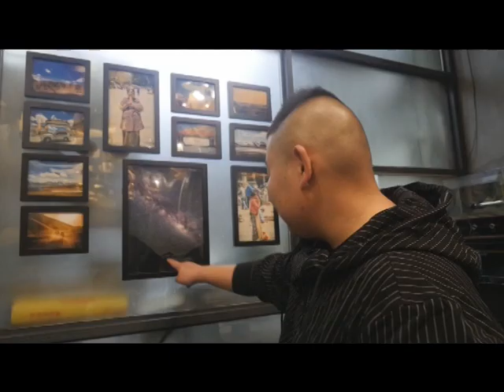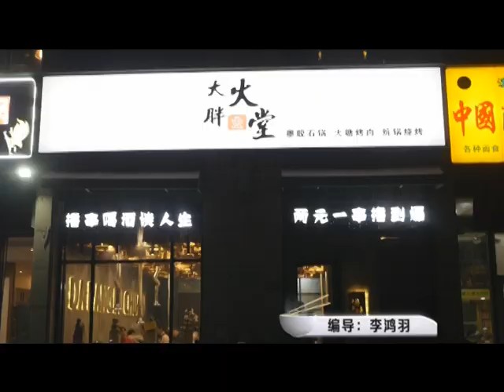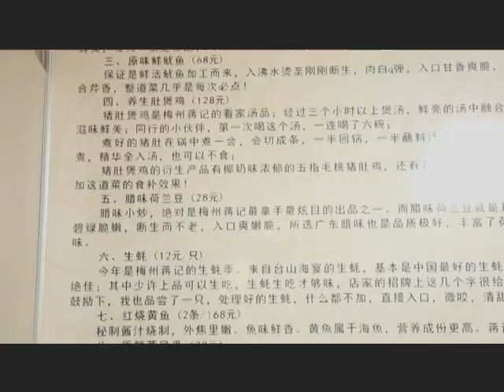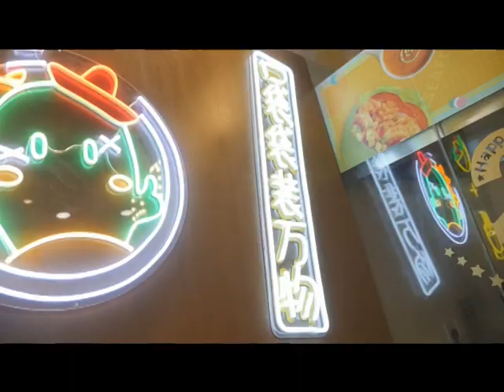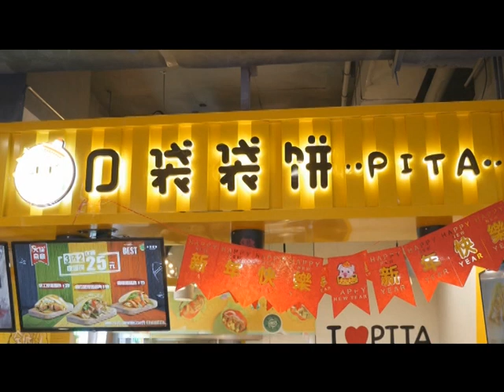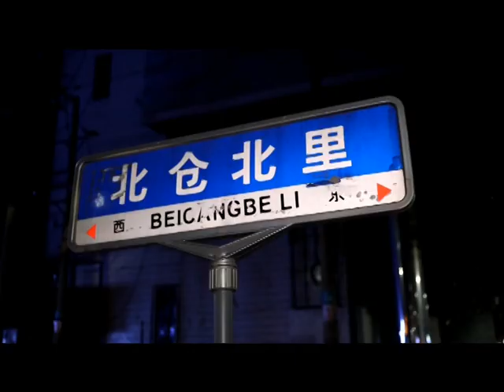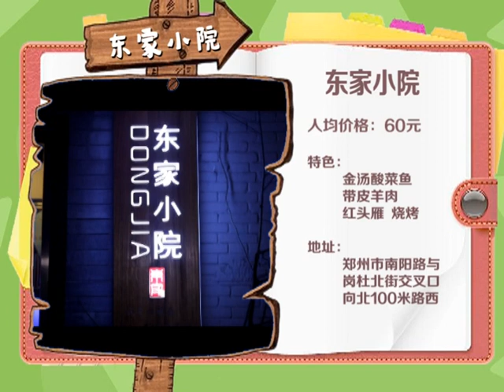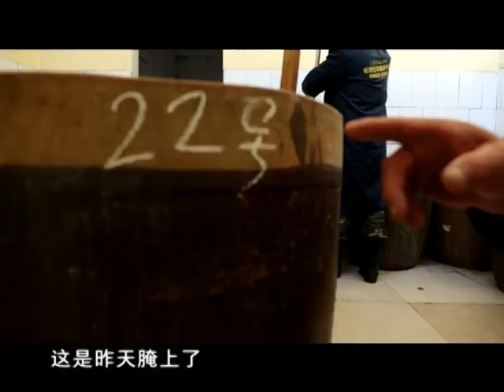香香美食 20190224 ：拔草新奇美食，牛排夾在口袋吃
《香香美食》欄目是河南電視台民生頻道傾力打造的壹檔貼近百姓生活的服務類欄目，已經播出了二十年，旨在通過現場名師名廚的精彩獻藝，展現烹饪精粹，弘揚中華美食文化而打造的壹款以介紹河南飲食文化爲主題的美食類節目。民以食爲天,在觀衆對飲食的要求不斷提高的今天，《香香美食》也在不斷地自我更新，以求更契合觀衆的實際需求。 2010年欄目根據觀衆需求提出，倡導健康飲食，共享美味生活。